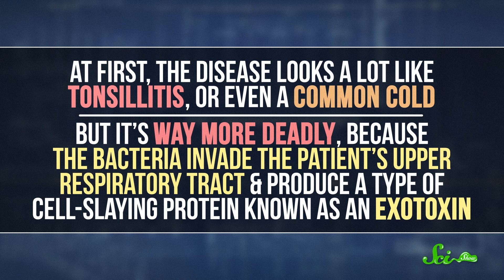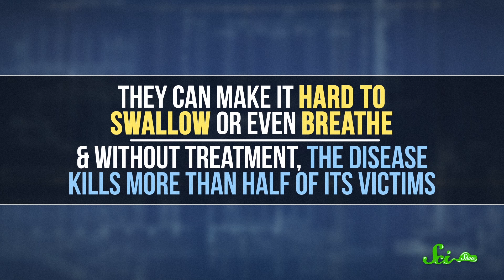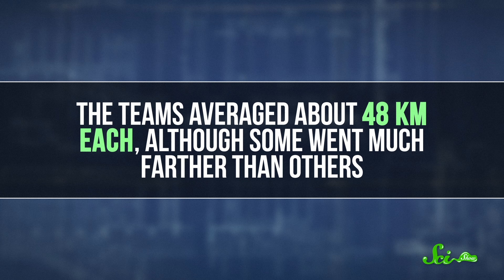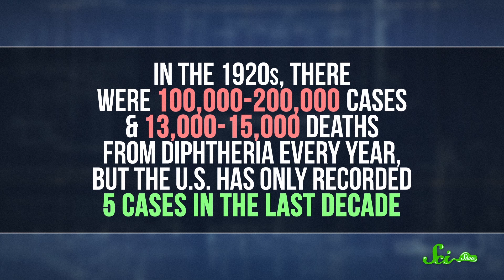When Sled Dogs Saved an Alaskan Town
In 1925, 20 teams of sled dogs braved the harsh Alaskan winter to carry a package of diphtheria antitoxin over 1000 km to save a small town from a deadly outbreak!